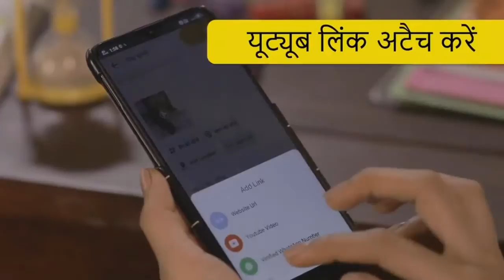Become a successful youtuber With share chat